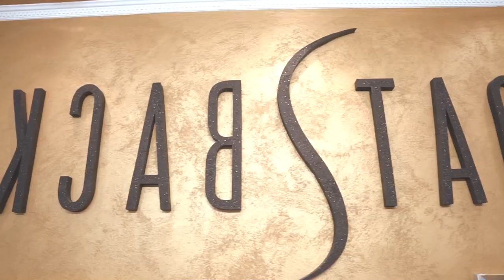Violeta i Nebojša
Description: video highlights from Sanja i Srećko`s wedding Location: Svecana sala Ranego
 Photography & videography : "Kum foto" Sremska Mitrovica